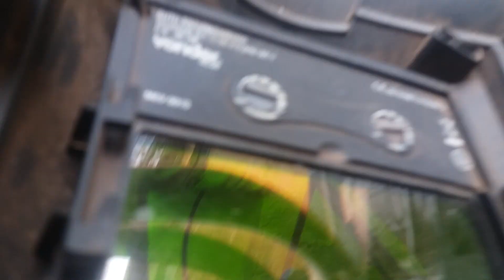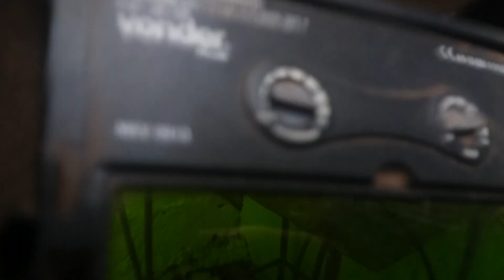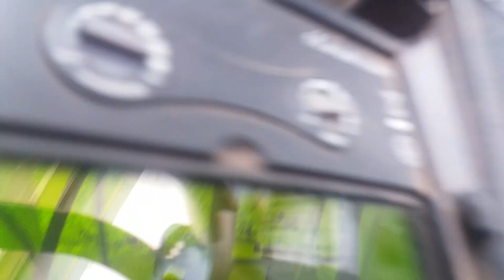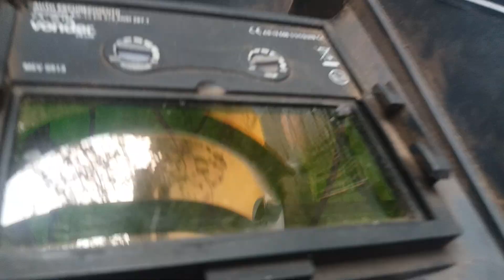TESTEI A INVERSORA INTECH MACHINE 160 VEJA O RESULTADO !